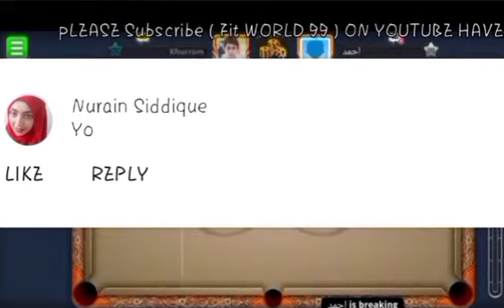Very Nice and tricky 8 ball pool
This is very nice and tricky game And first time i uploaded with My voice Hope You will be enjoy! If so pls
and share with othere!
For free Coins please call
Rana Khurram